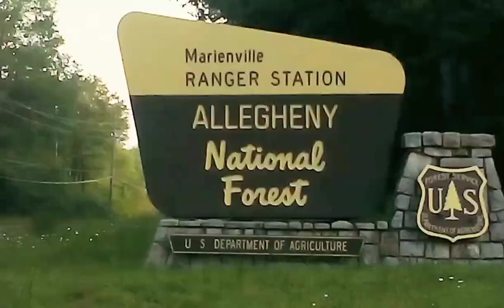1+7(3)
JESUS SAVES !!
JESUS SAVES !!
JESUS SAVES !!

4 THINGS TO DO ASAP:
1) START TALKING & LISTENING  TO GOD: WE CALL this ‘PRAYER’
2) START READING the WORD of GOD: WE CALL this the ‘BIBLE’
3) START HAVING FELLOWSHIP with OTHER BELIEVERS IN GOD
4) START TELLING OTHERS ABOUT GOD & the SALVATION STORY:
JESUS SAVES !!